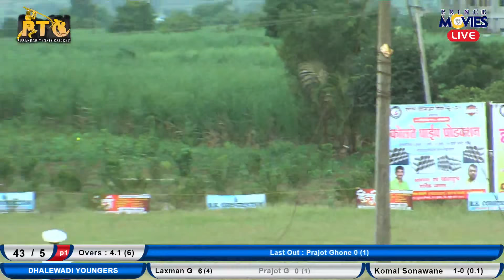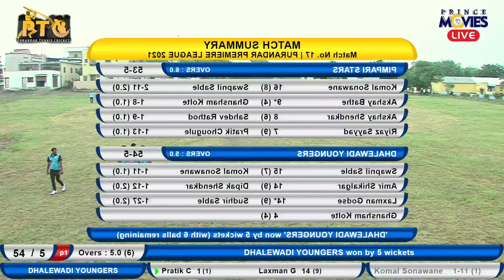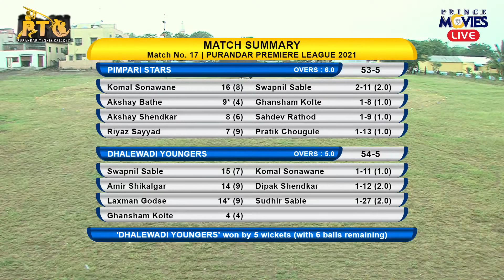PIMPARI STARS V/S DHALEWADI YOUNGERS || PURANDAR PREMIER LEAGUE 2021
LIVE BY DEVA SPORTS#